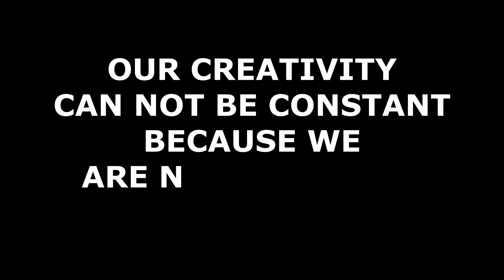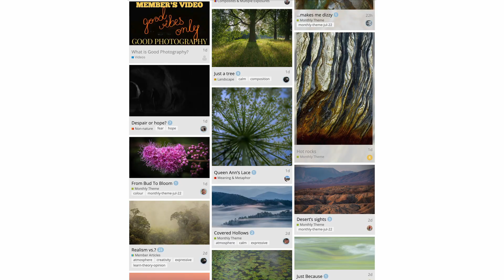Landscape photography: Why we struggle with creativity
One of the most common questions I get asked is "How can I find my creativity?" or "How can I become more creative?"

Everyone is somewhat obsessed with the feeling that they are somehow deficient, or less creative than others. In this video I take a deep dive into the whole question of why we struggle with our creativity?

⬇️⬇️⬇️ Feel free to read this ⬇️⬇️⬇️

// MY WORK \\

// FOLLOW ME \\

// SOME MORE GREAT GEAR \\